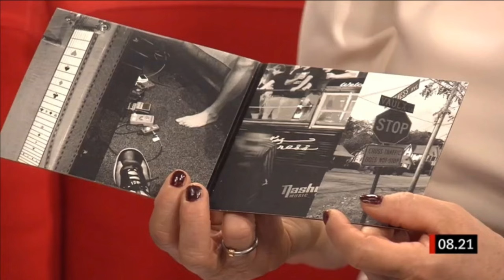Per Gessle interview Gomorron sverige 26-4-2017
I share this becouse is not possible to watch it outside Sweden, but the video is monitized by the owner, so they recieved the money for the visits as in all the videos in this channel